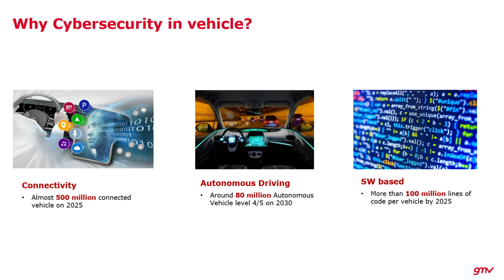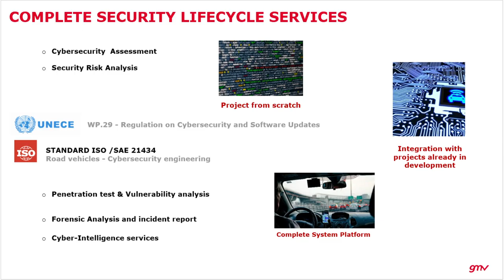Vulnerabilidades en el vehículo conectado y autónomo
En esta videotribuna sobre “Vulnerabilidades en el vehículo conectado y autónomo”, queremos daros unas pequeñas directrices sobre los vectores de ataque que tenemos en los automóviles con su creciente conectividad, así como mencionaros las técnicas de mitigación en las que somos expertos en GMV desde hace más de 15 años.